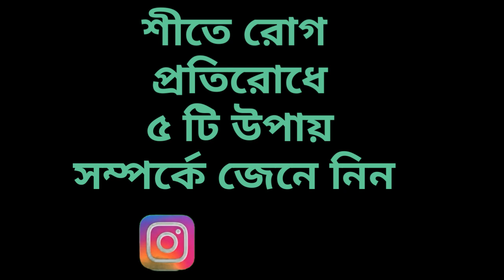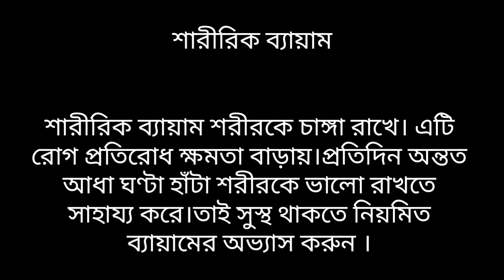শীতে রোগ প্রতিরোধে ৫ টি সহজ উপায়/রোগ প্রতিরোধের উপায়/কিভাবে রোগ প্রতিরোধ করবেন/disease problem